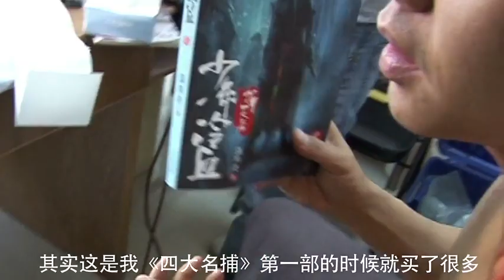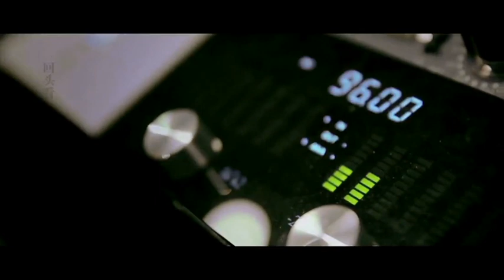劉亦菲[2013.11.28]獨家記錄-四大名捕2